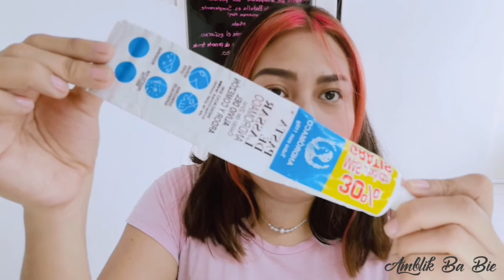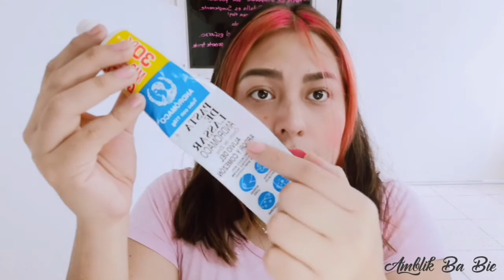🚨⚠️Remedio para quemaduras con Ajo🚨⚠️/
"RECUERDA BRILLAR POR LO QUE ERES, DISFRUTA EL MOMENTO, VIVE EL PRESENTE"